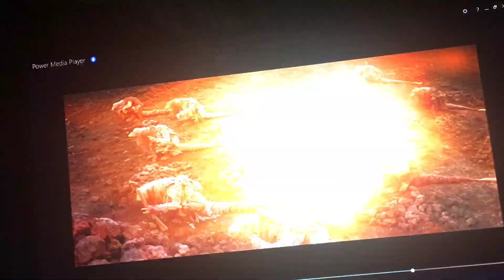Duality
Energy cannot be created or destroyed.

We live in an exchange system.

With containers.